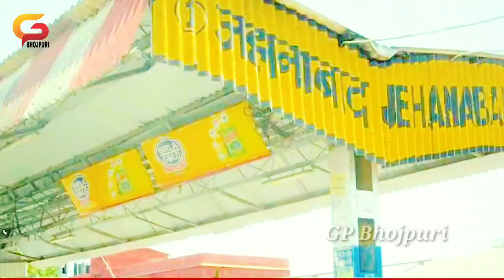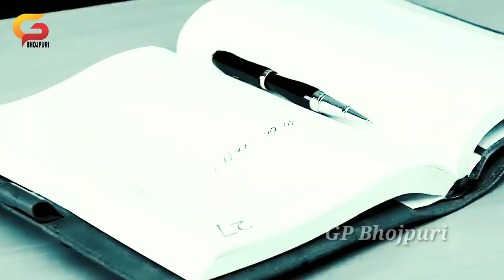Jehanabad Bajariya ge यूपी बिहार में तहलका मचाने Kundan Khiladi super hit song जहानाबाद बजारीया गे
Jehanabad Bajariya ge यूपी बिहार में तहलका मचाने Kundan Khiladi super hit song जहानाबाद बजारीआ गे

xxxxxxxxxxxxxxxxxxxxxxxxxxxxxxxxxxx

Album- jahanabad bajariya ge

Lyrics-

Music

Video editing

Director

xxxxxxxxxxxxxxxxxxxxxxxxxxxxxxxxxxx